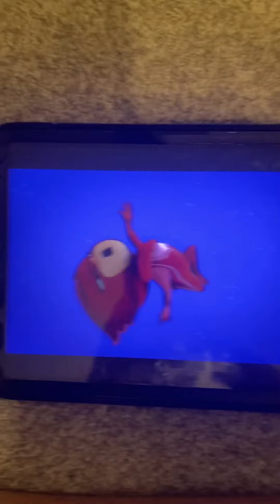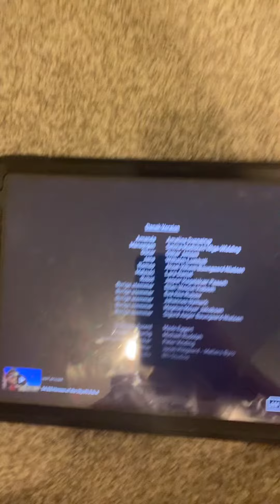End from animation park we didn’t go oops 🙊 not today till Friday August 4